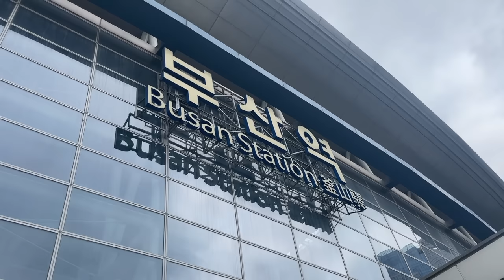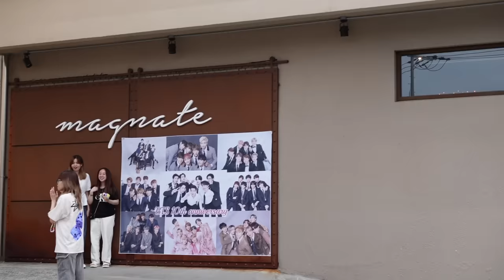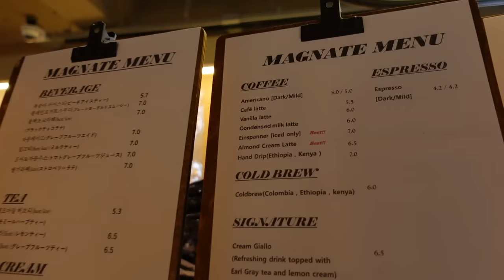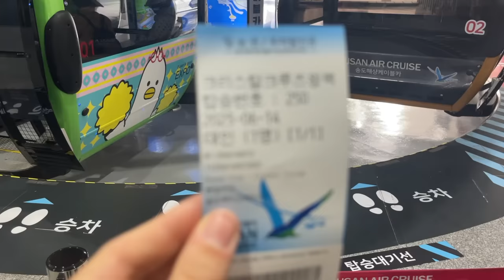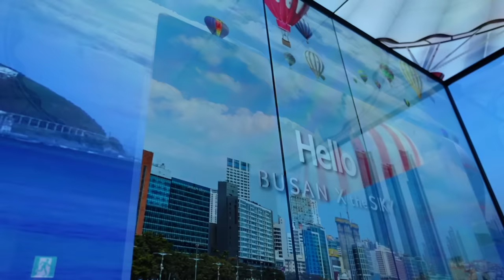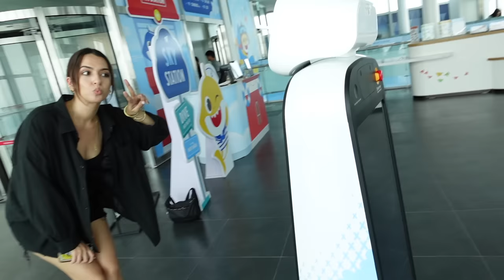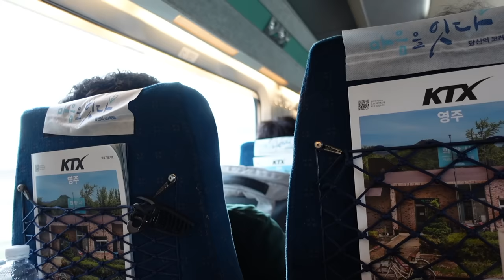Korea Vlog 😰 SCAPPIAMO DA SEOUL! 3 GIORNI DI DISASTRI!